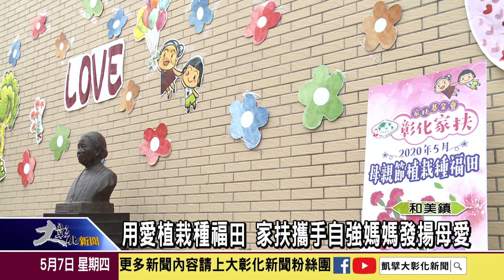1090507 用愛植栽種福田 家扶攜手自強媽媽發揚母愛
受武漢肺炎疫情影響，彰化家扶今年的母親節活動改以戶外植栽方式進行，邀請自強媽媽以及模範寄養媽媽一同參與，明道大學精緻農業學系前來進行技術指導，透過植栽活動，綠化環境，發揚母愛精神。